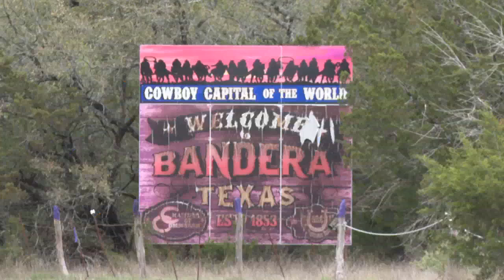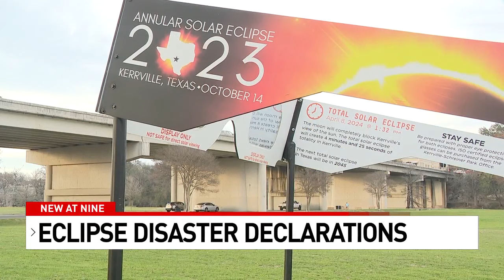TEXAS ECLIPSE PROMPTS DISASTER DECLARATION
The total solar eclipse on April 8th is prompting some counties to declare disasters. Why? Find out in this video.